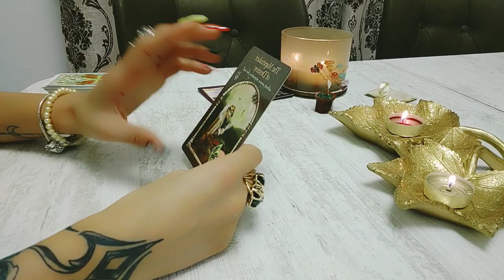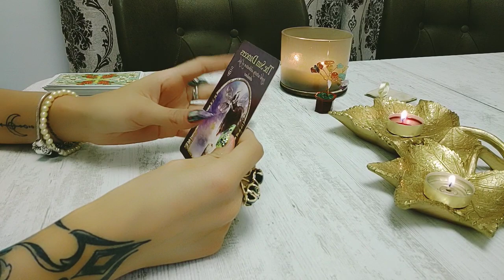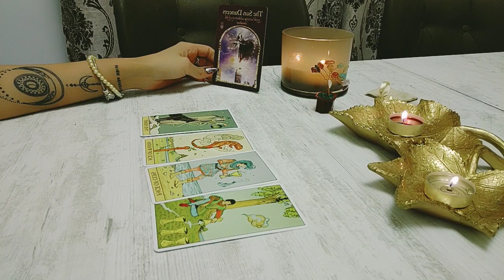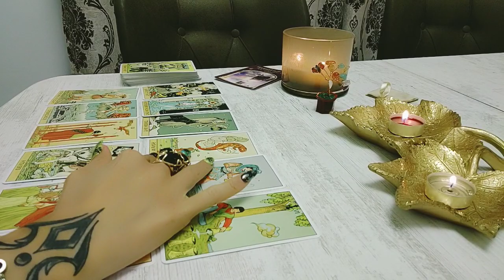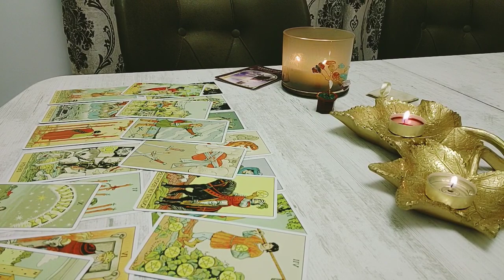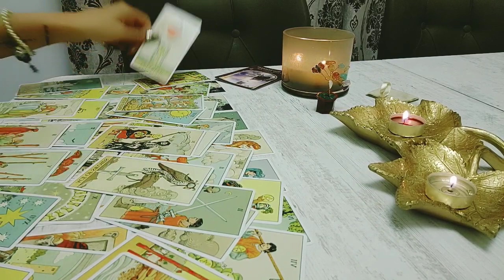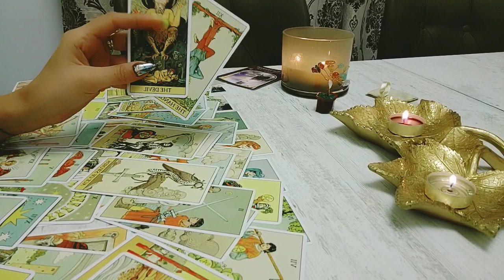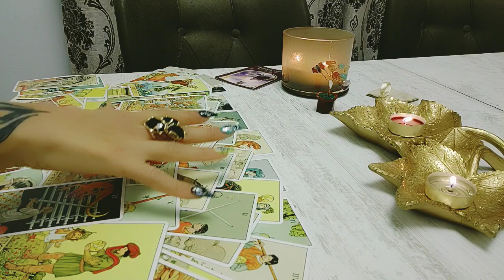berbec ♈ 17-30 noiembrie 2021!Tremură fără tine!